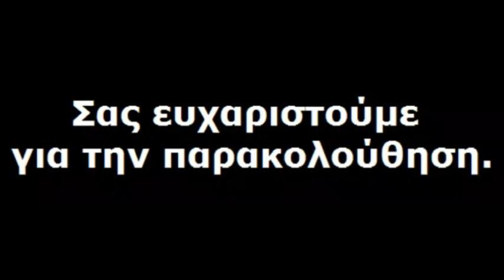Επίδειξη με αλυσοπρίονα στους Γαργαλιάνους